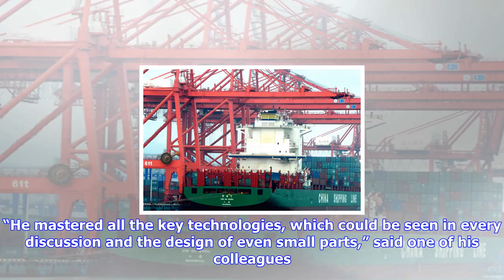Breaking News | Man behind world’s largest radio telescope dies, but his spirit still shines like a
Man behind world’s largest radio telescope dies, but his spirit still shines like a star - people's daily online

File photo of Chinese engineer Nan Rendong, chief scientist of the worlds largest radio telescope pr...